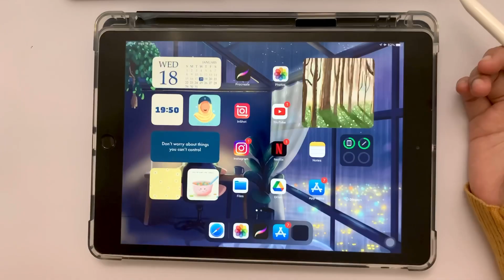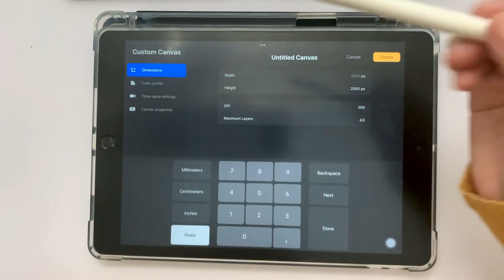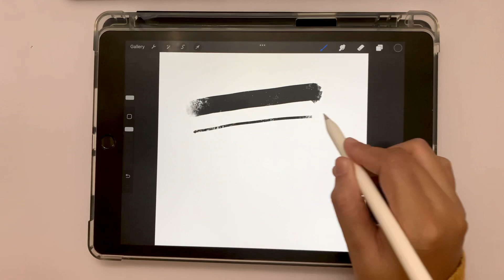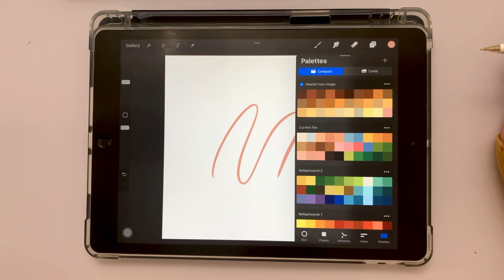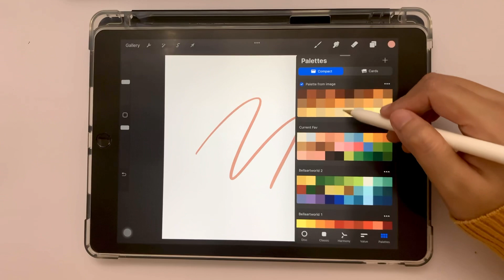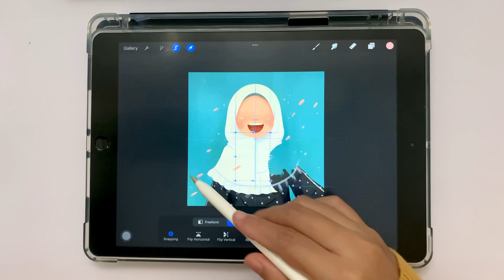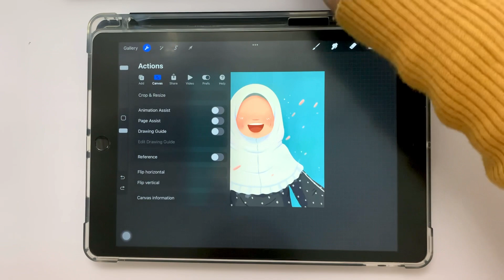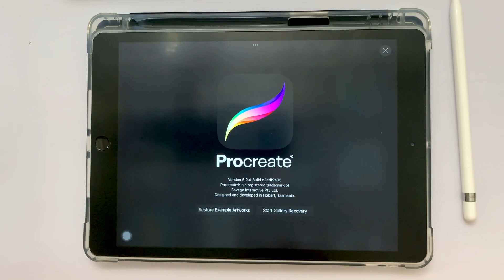7 Menit Mengenal dan Belajar Cara Menggunakan Aplikasi PROCREATE 🌱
Hai semuanya, pada video kali ini aku membahas tentang pengenalan dan cara menggunakan aplikasi Procreate untuk pemula. Semoga bermanfaat!

App:
Procreate